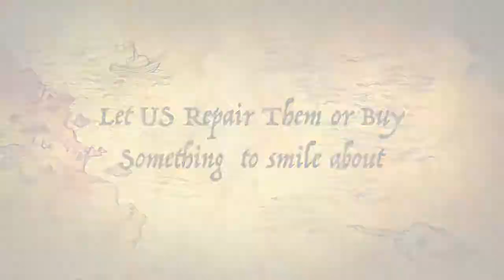Ace Trailers Tales From Down Under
Ace Trailers sales and Repair